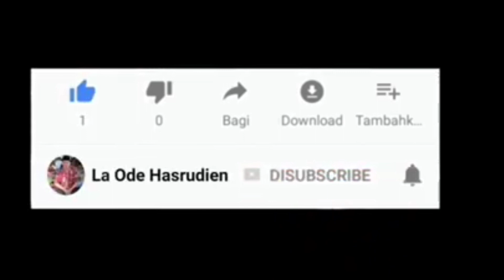AKAD NIKAH WA ODE NURAENI DAN LUTFIMAN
Ijab dan Qabul berlangsung dengan lancar